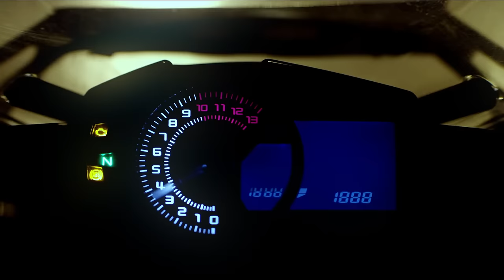SMK Retro Ranko Full Face Helmets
SMK Retro never goes out of style! SMK Retro Ranko is a full face helmet with timeless design aesthetics coupled with advanced impact absorption materials protecting the rider at all times.